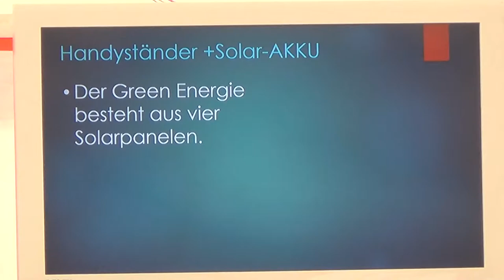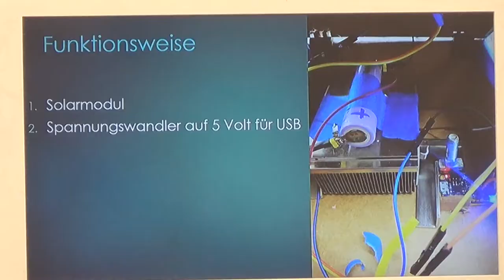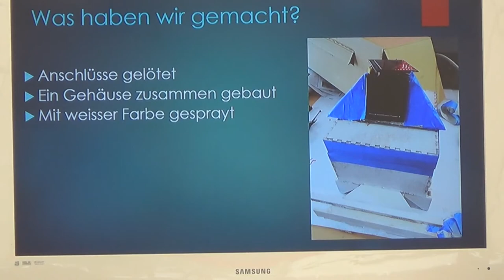Green Energy | Jugend hackt Schweiz 2019